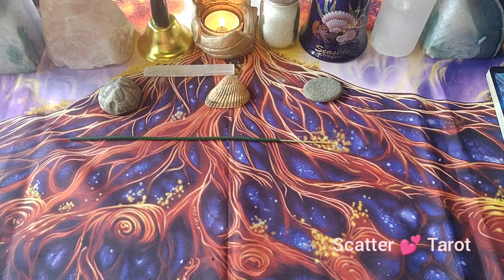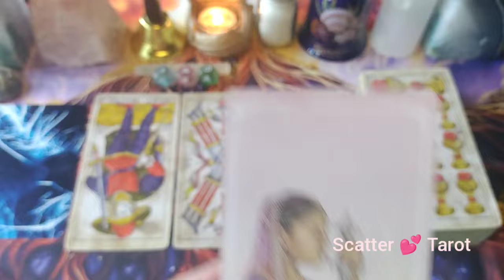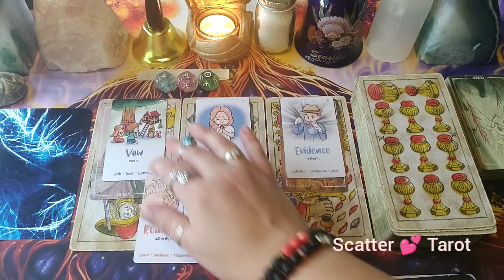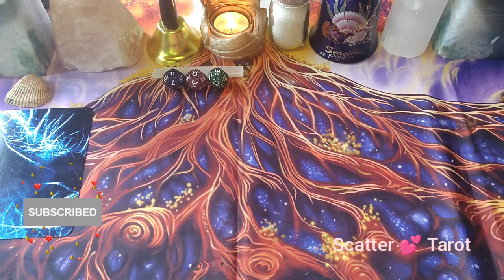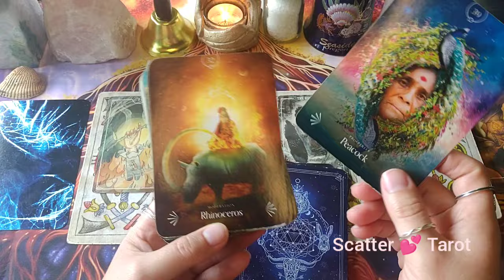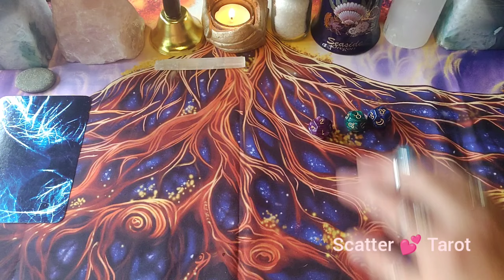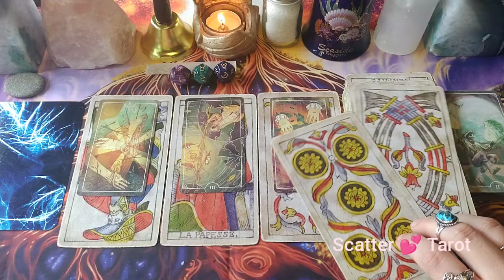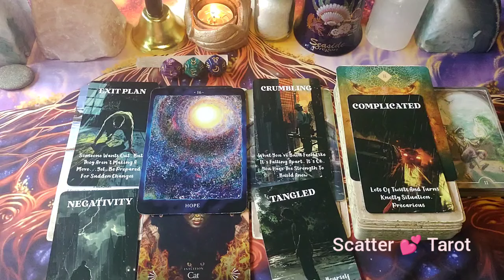⚡🥴🤐🫣Energy Update About Someone on Your Mind! ⚡🥴🤐🫣 | ✨🔮🧿Psychic Pick-A-Card Tarot Reading✨🔮🧿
Welcome to my channel my fellow humans, here I am all about scattering love around the world and sharing my gift with others to help them find a way to use their own intuition and discernment as they move forward in life.

Pick A Card Time Stamps:
Intro: 0:00
Pick: 6:16
Pile 1: 7:32
Pile 2: 37:58
Pile 3: 1:09:12

These readings are general readings, if it doesn't resonate with you then it was meant for someone else. I am here providing insight, beyond that what you choose to do as an individual is your choice alone.

Remember in life it is what we give and scatter around the world that matters, not what we hoard and gather, give love freely and help us break this cycle of despondency that has taken over the world. We are all the chosen one if we choose to take our lives into our hands and remember we are co-creating our reality.

Good luck,
Stay HUMAN! 💗